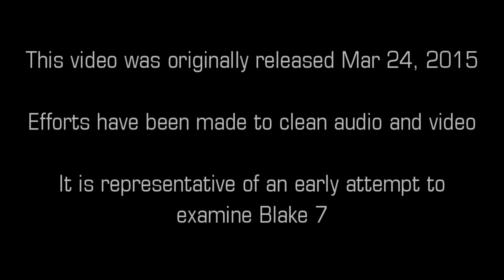A Look at Time Squad (Blake's 7)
The Liberator prepares to do its first act of sabotage against the Federation, but first, they bring aboard a primitive alien ship that's full of pissed off frozen aliens. Multitask, Blake, multitask.